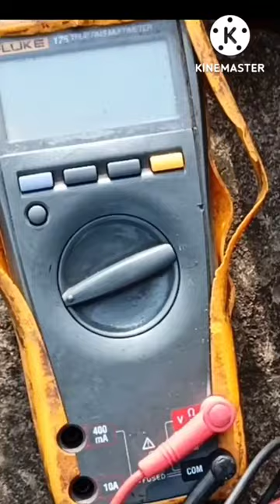How To Test Step-Down Transformer Using By Multimeter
Electrical ⚡ Ki Dunia me  Aadarniya Swagat He Aap Ka 🙏

Dosto Aap ko koi v kuchh v Electrical k related Questions ho ya videos Chahiye To bindas comments Karo aap ko aap ki videos mill jayega

.Queries .
Transformers Check process
How To Check a transformer
Transformer ko Kaise Check Karein
step- Up/Down Transformer

How To Test A Step-Down Transformer

To conduct this test, the transformer must be completely disconnected, and you need to set the multimeter to read resistance in ohms (Ω). Touch the meter leads to the two input terminals of the primary coil (they may be marked H1 and H2) and check the reading.